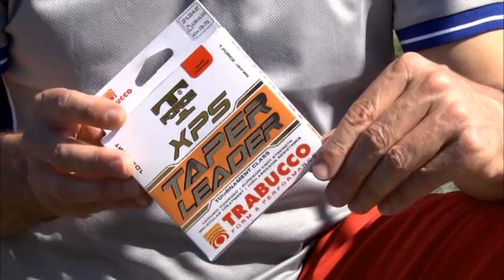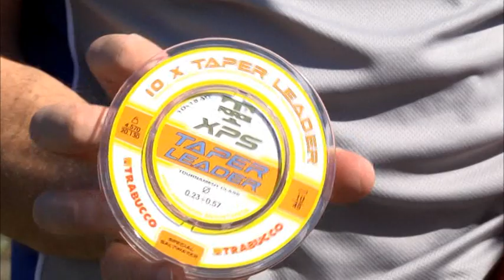Italian Fishing Tv - Trabucco - Mare - Surfcasting ad Ansedonia